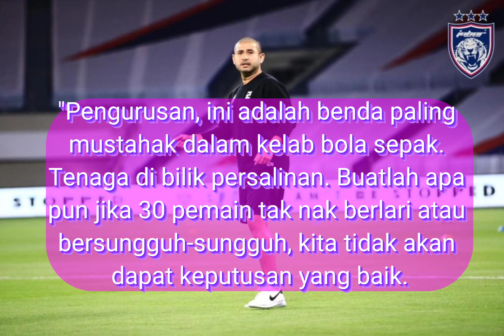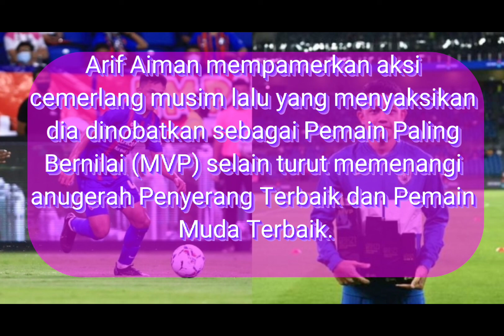Tunku Ismail dedah gaji Arif Aiman